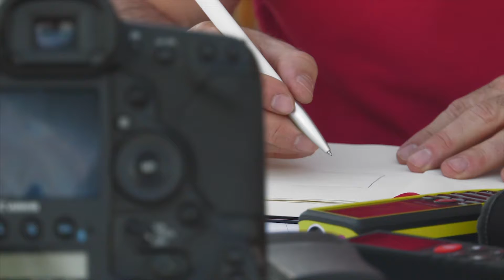Der Cube - Die Heimat des Strangers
40 Tage in der Wüste Namibs. Der Cube war die Heimat meines Flügels. Mein Ort der Kreativität. Dank der Hilfe von Hightext Membrane und dem sensationellen Team aus Deutschland und Nambi trotze er der Hitze, dem Sand und war mein Raum für Kreativität bei Tag und bei Nacht.